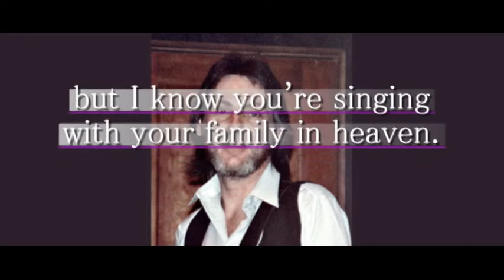A Tribute to Ronnie Allen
February 21st was the 7th anniversary of his death.  We all miss his beautiful voice.  R.I.P., Ronnie.